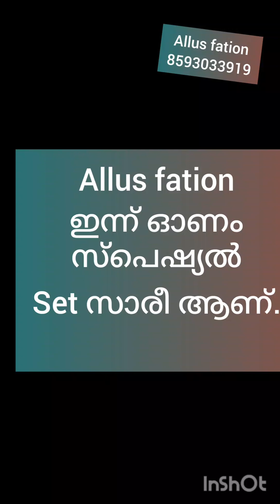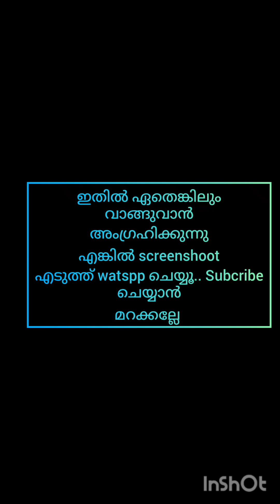ഓണം സ്പെഷ്യൽ കസവു സാരിsuper ഡിസൈനുകൾ sari kasavusaree onam celibration #2023#viralvideo